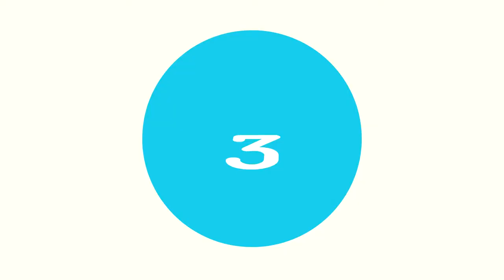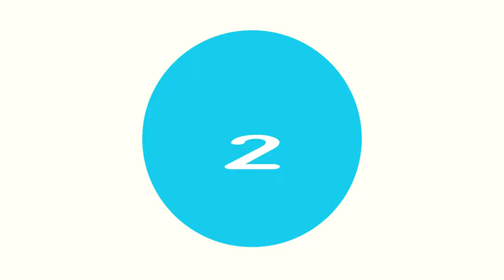5 IMPACTANTES HUMANOIDES VOLADORES Captados en Cámara en la VIDA REAL 😱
5 IMPACTANTES HUMANOIDES VOLADORES Captados en Cámara en la VIDA REAL 😱
5 Impresionantes HUMANOIDES Captados en PLENO VUELO
Comenzamos...

TE RECOMIENDO ESTOS VIDEOS QUE SEGURO TE GUSTARÁ:
5 Estatuas Moviéndose Captados en video!

5 Extrañas Cosas que suceden mientras duermes!

5 Momentos Impactantes Captados en Zoológicos!

5 Lesiones más Graves del Fútbol!

5 Criaturas Gigantes Captados en Cámara!

5 Impactantes Accidentes de barcos captados en cámara!

5 Inexplicables Misterios en el cielo

5 Sirenas reales Captados en Cámara

5 Extrañas Criaturas Captados en Video!

5 Fantasmas Reales Captados en Cámara

5 Extraterrestres Reales Captados en Video!

5 Viajeros en el tiempo captados en cámara!

5 Misteriosos momentos captados en Cámara!
5 Brujas reales captados en cámara en la vida real

5 Ovnis reales captados desde un avión!

5 Dinosaurios Reales Captados en cámara

5 Ángeles reales captados en cámara

5 Niños Con Superpoderes reales

5 Momentos Vergonzosos transmitidos en vivo por la tv

5 Zombies reales captados en cámara en la vida real

5 Tristes momentos captados en video

5 Fantasmas reales captados en video

5 sorprendentes misterios acerca de los dinosaurios

5 Teorías de conspiración que tienes que ver para creer!

5 Misteriosas criaturas captadas en cámara

5 Destinos turísticos que no deberías visitar

5 Impactantes confesiones de astronautas sobre los extraterrestres

5 Impactantes videos del monstruo del lago ness

5 Animales anormalmente grandes que existen realmente!

5 Increíbles árboles que existen en la vida real.

5 Muñecos que se mueven solos captados en video

5 Cosas más extrañas encontrados en la playa

5 Demoliciones que salieron terriblemente mal

5 Cosas misteriosas que han pasado en la tierra

5 personajes de dibujos animados que exsten en la vida real

GoldenTube.- es un canal de educación y entretenimiento, dedicado a la creación de Tops y Listas interesantes, polémicas, extrañas, raras, bizarras, perturbadoras, divertidas y misteriosas.